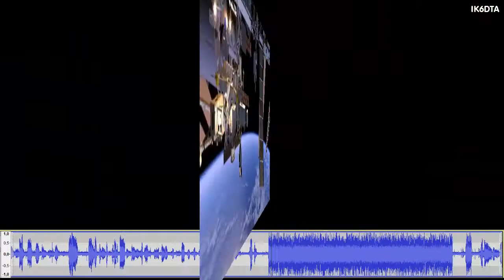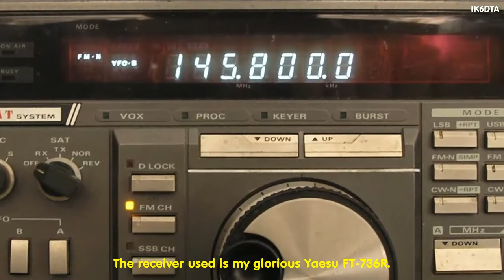ISS ARISS SCHOOL CONTACT 11/02/2015 | Samantha Cristoforetti from the ISS. | Guantanamo Bay, Cuba.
Ultimamente i collegamenti ARISS con le scuole vengono effettuati dal modulo Columbus, purtroppo questo modulo è equipaggiato con un vecchio palmare Ericsson con soli 5 watt RF, conseguentemente il segnare ricevuto a Terra non è molto forte e con frequenti cadute di segnale.

E' stato notato anche che un elemento riflettente dell'antenna utilizzata è visibilmente piegato!!!
Noi tutti speriamo che in avvenire si possa ritornare ad effettuare questi collegamenti nel modulo Zveda dove è installato un apparato radio Kenwood D700 con 20 watt!!!

WEB HANDWRITING
Thanks to the holders of the following video posted on Youtube from which I took some pictures: